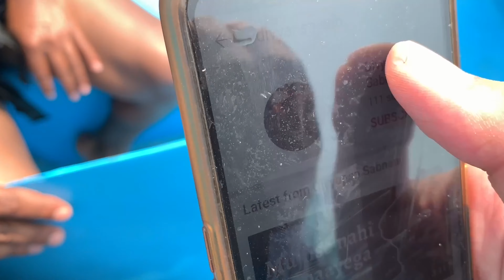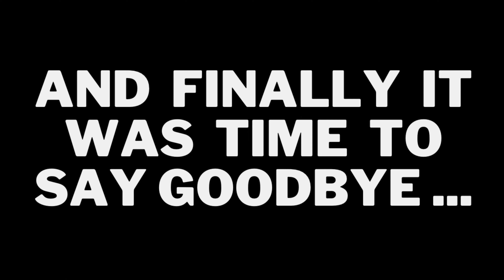Manipal Vlog Part - 2 | Kasturba Medical College | Marena Sports Complex | Divyansh Sabnani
Part-2 of Manipal Vlog is here. Hope you guys like it.

The video was shot and recorded on an iPhone
iPhone 11
Lighting equipment
Tripod mount